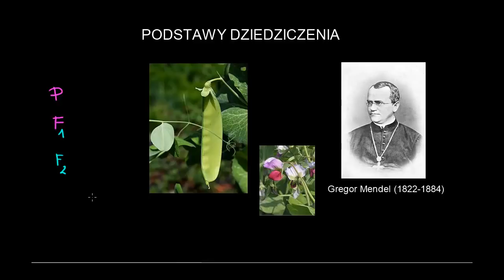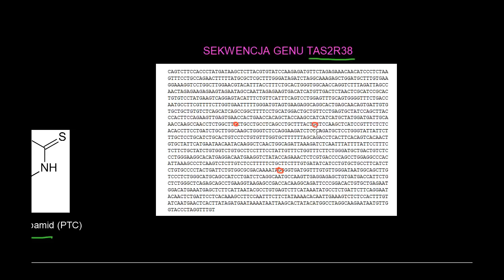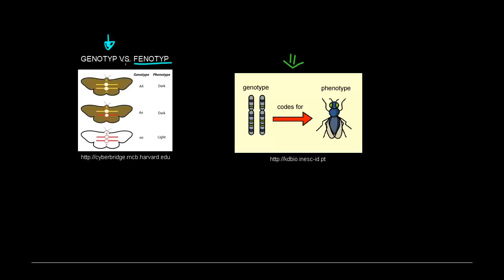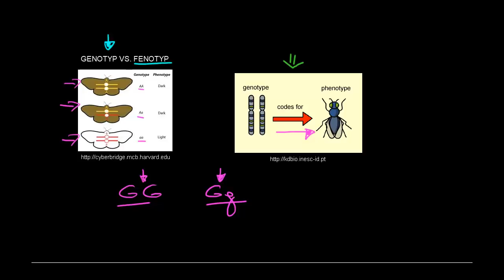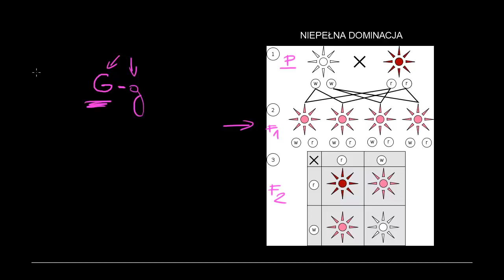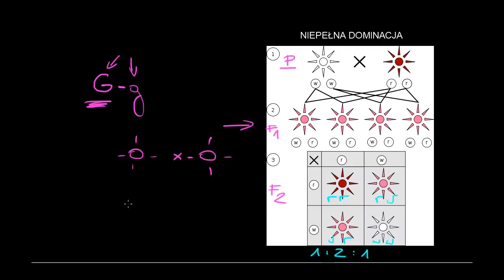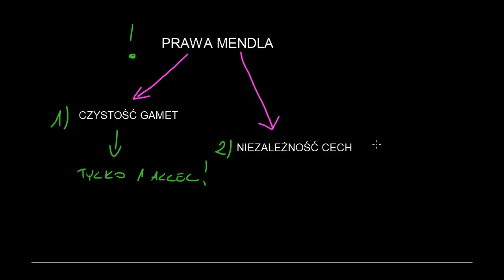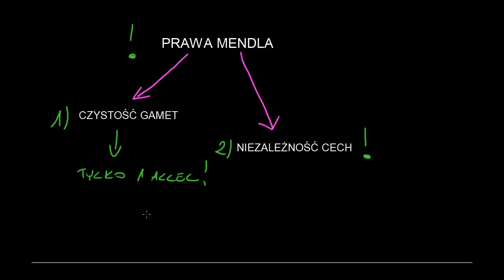Dziedziczenie i geny